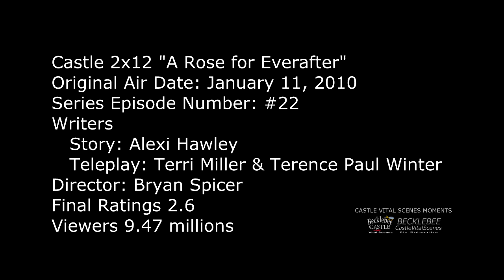Castle 2x12 Moment: We were together nearly 3 yrs - I didn't ask - You were not asking very loudly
Castle 2x12 Moment  (A Rose for Everafter) -  Castle meets  ex girlfriend Kyra in a hotel where  she was about to get married before a murder delays everything. Beckett sees  them talking and seems affected with what she sees. When Rick and Kate are alone in the elevator, RC blurts out “ We met in college. We were together nearly 3 years.” KB says “ I didn't ask” To this RC replies “Yes, you were not asking very loudly.” A call back moment.

RC went for real, Beckett just realized it in here

Castle Season 2 Episode 12 “A Rose for Everafter” (HD)